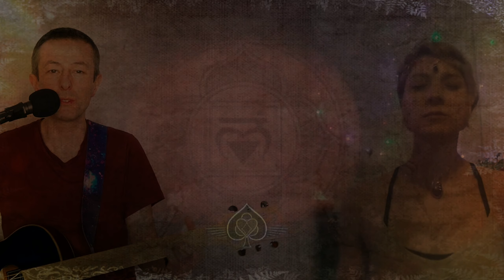Whole 🌍❤ feat. Delliana's Auguries & Fascinating Faery 💃🧚‍♀️ A song raising love vibrations 432hz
"Whole" original song by Jon Binnie 🎸🕺  ❤🙏Featuring the amazing
@Delliana's Auguries and @The Fascinating Faery ❤💃🧚‍♀️ ❤ check out their amazing channels:

I write a new spiritual awakening song everyday, inspired by daily meditation, to raise your love vibrations ❤🌍☀️🙏❤😀💞🌟☀️

Recorded on the Tascam Model 24 and video FX by Kinemaster for Android.

Monday to Friday songs are recorded direct to my Samsung S9 phone via an SM58 mic and a Boss VE-8 pedal. Videos are made using Kinemaster.

The main items of kit I use in my studio at the weekends are: